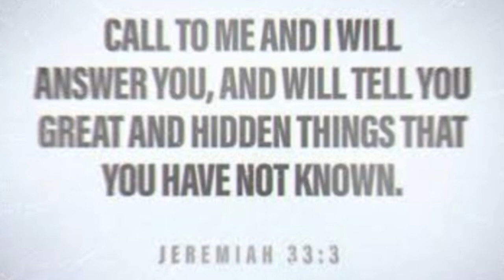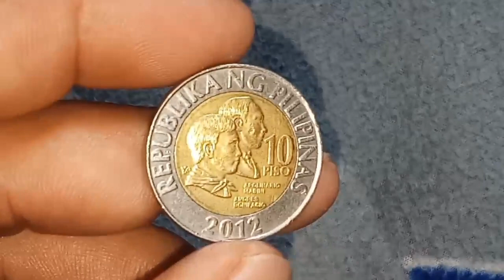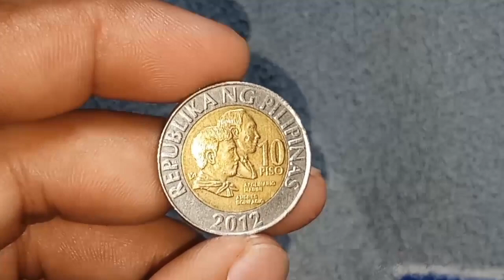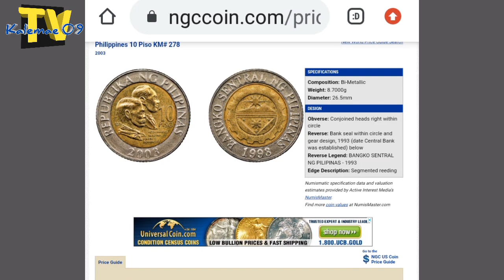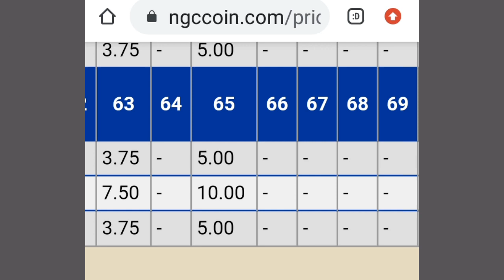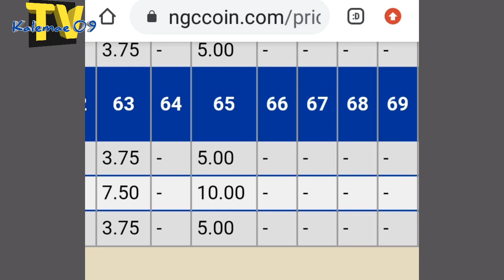Inpormasyon at presyo 2012 10 piso BSP series coin | KAALAMAN